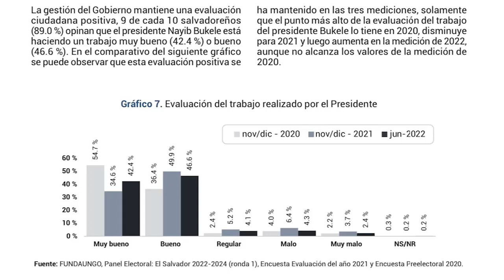TN21Express🛰 | Las noticias más destacadas del día con Brenda Vásquez | 3/10/2022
✅Capturados en Comasagua.
✅Encuesta Fundaungo.
✅Ampliación de las carreteras Litoral y Los Chorros.

TN21Express🛰 | Las noticias más destacadas del día con Brenda Vásquez